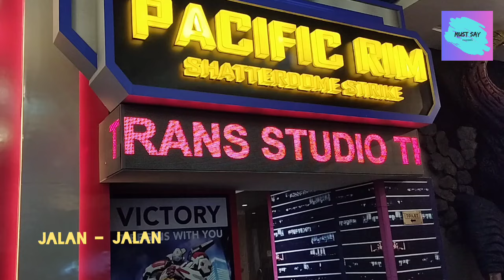Jalan - Jalan 😍😊😃👍🏻 Trans Studio Mall Cibubur